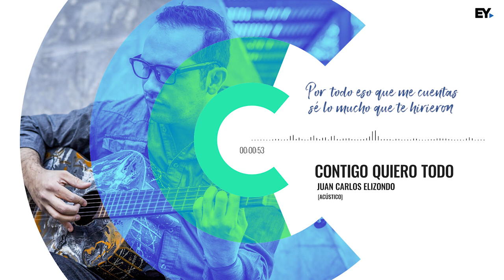Contigo quiero todo [Acústico] - Juan Carlos Elizondo